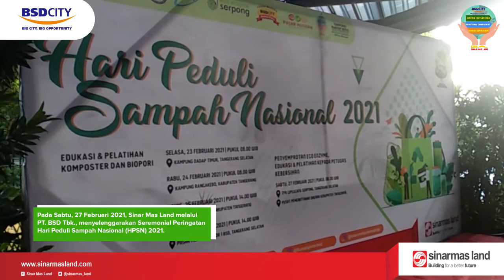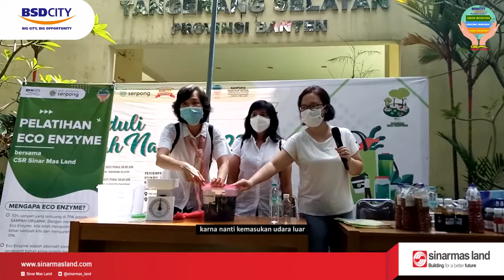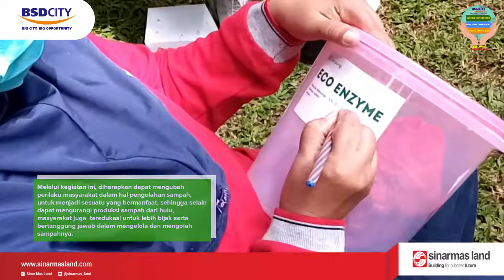SEREMONIAL PERINGATAN HARI PEDULI SAMPAH NASIONAL (HPSN) 2021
Pada Sabtu, 27 Februari 2021, Sinar Mas Land melalui PT. BSD Tbk., menyelenggarakan Seremonial Peringatan  Hari Peduli Sampah Nasional (HPSN) 2021.

Acara yang diselenggarakan dengan mematuhi Protap Kesehatan yang berlaku ini, merupakan bentuk tanggung jawab sosial Perusahaan, sebagai program CSR di bidang lingkungan.

Hadir dalam acara pagi ini di The Breeze BSD City, para pemimpin daerah Kabupaten Tangerang dan Kota Tangerang Selatan, yang diwakili oleh; Sekretaris Daerah Kab. Tangerang,  Bapak Drs. H. Moch Maesyal Rasyied, M.Si.; Wakil Walikota Tangerang Selatan, Drs.H. Benjamin Davnie;  beserta para Kepala Dinas Lingkungan Hidup dan Kebersihan kedua wilayah.

Secara simbolik diserahkan bantuan cairan Eco-Enzyme, dari Sinar Mas Land kepada Dinas Lingkungan Hidup. Cairan Eco-Enzyme merupakan hasil fermentasi sampah organik kulit buah dan sisa sayur mayur, yang dapat dijadikan bahan pembersih lingkungan.

Para Kepala Daerah sangat mengapresiasi kegiatan lingkungan yang diinisiasi oleh Sinar Mas Land ini. Para regulator yang hadir tersebut turut menyaksikan proses  penyemprotan cairan eco enzyme, di beberapa ruas jalan dikedua wilayah yakni rute Tangerang Selatan berakhir di Kantor Dinas Lingkungan Hidup Tangerang Selatan, sedangkan rute penyemprotan untuk wilayah Kabupaten Tangerang  berakhir di Kantor Pusat Pemerintahan Daerah Kabupaten Tangerang.

Acara Peringatan HPSN 2021ditutup di masing-masing lokasi akhir di kedua wilayah, dengan memberikan edukasi dan pelatihan pengolahan sampah menjadi cairan Eco Enzyme kepada para petugas kebersihan serta pengurus bank sampah.

Melalui kegiatan ini, diharapkan dapat mengubah perilaku masyarakat dalam hal pengolahan sampah, untuk menjadi sesuatu yang bermanfaat, sehingga selain dapat mengurangi produksi sampah dari hulu, masyarakat juga  teredukasi untuk lebih bijak serta bertanggung jawab dalam mengelola dan mengolah sampahnya.